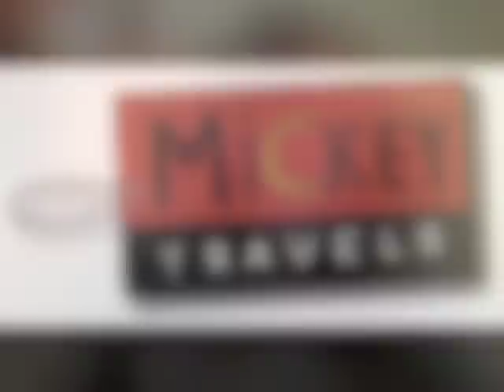FAQ from a Disney Travel Agent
Got Disney questions? I've got answers! Here are some of the most frequently asked questions I receive as a Disney Travel Agent!

Hi! I'm Amber with MickeyTravels! I've created this channel to share some Disney advice and tips when going on a Disney vacation and to take you along on my Disney trips!

MickeyTravels is an Authorized Disney Vacation Planner! We're recognized nationally as a leader in planning magical Disney vacations and we're proud to offer industry leading customer service to ALL our clients -- it doesn't matter if your vacation is for one person or a family reunion of 50 people -- we handle each vacation the same! We are always available via email or phone to answer any questions you may have -- whether it's advice on which resort to stay in, what restaurant to dine in, or what discounts are available for you to take advantage of...we're here to help!

I work with clients during the entire planning process to make sure they will have the vacation of a lifetime! It is our quest to become the recognized leader in Disney vacation planning while offering all of our services 100% FREE!